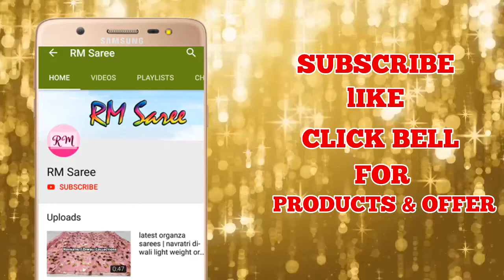Kota cotton sarees with price | Office wear sarees online | ep -81| RM Saree